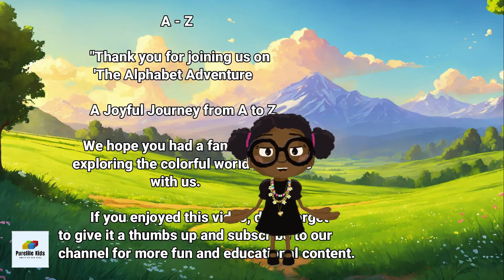The Children Adventure into the World of ABC// A Z Alphabet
"Hello, little explorers! Are you ready for a magical journey through the enchanting world of letters? Join us in 'The Alphabet Adventure: A Joyful Journey from A to Z' – a delightful video designed just for you!

Embark on an exciting expedition as each letter of the alphabet comes to life with its own unique personality and playful charm. From the adventurous 'A' who loves apples to the zany 'Z' with a zest for zebras, every letter has a story to tell.

Get ready to giggle, dance, and sing along as the alphabet unfolds in a whimsical and vibrant parade of colors and characters. Each letter introduces itself in a funny and happy way, making learning the ABCs an absolute blast!

So, gather 'round, little friends, and let the Alphabet Adventure begin! Join us on this joyous journey from A to Z, where laughter and learning go hand in hand. Don't forget to bring your smiles, as we explore the beautiful world of letters in the most delightful way possible!

Hit play, and let the alphabet magic unfold before your eyes. Adventure awaits – are you ready to dive into the fun? Let's embark on this joyful journey together! 🌈🔤🎉"